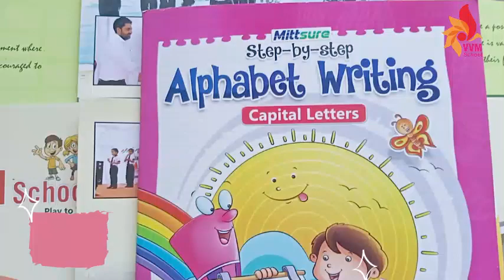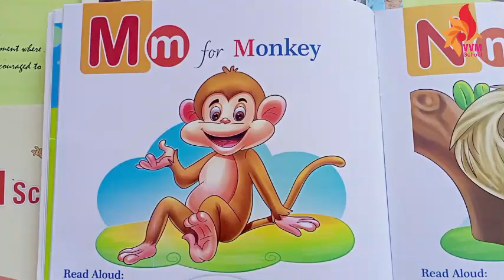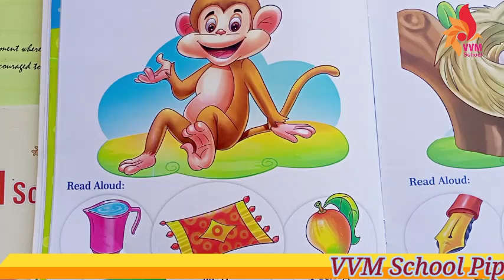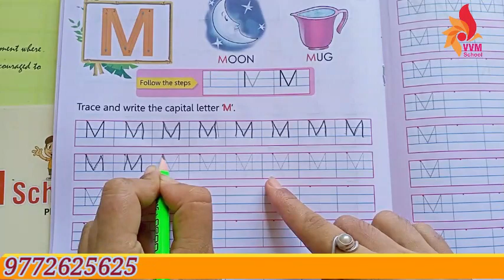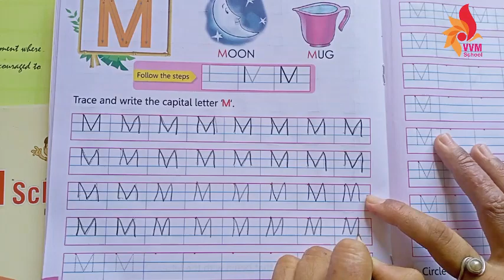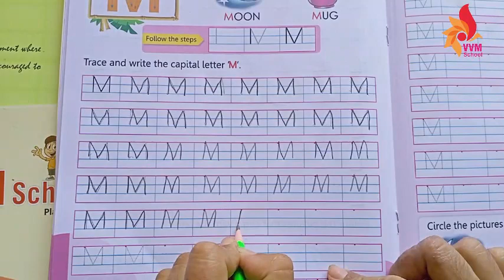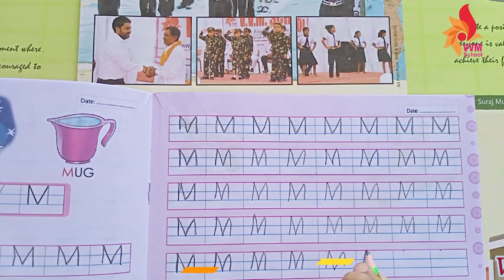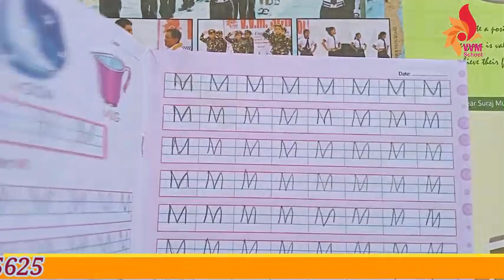2021-22 CLASS-LKG SUB-ENGLISH ALPHABAT 'M'